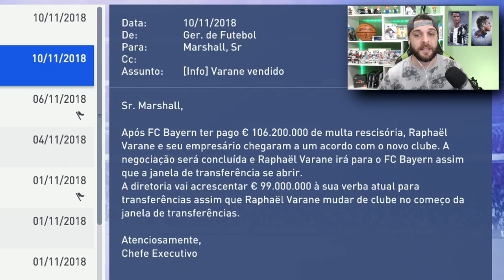TIME INTEIRO REAL MADRID A VENDA? VARANE VENDIDO! I Modo Carreira Real Madrid #8 I FIFA 19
VARANE FORA DO REAL E SALAH EM SUA MELHOR FASE! I Modo Carreira Real Madrid #8 I FIFA 19